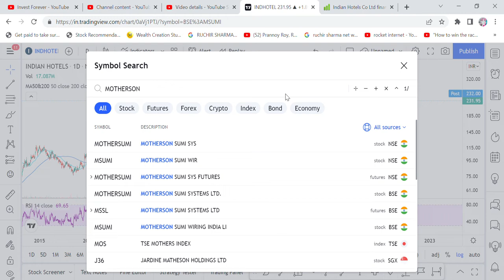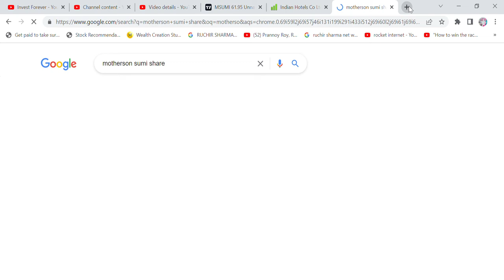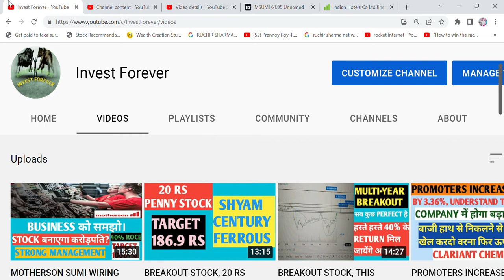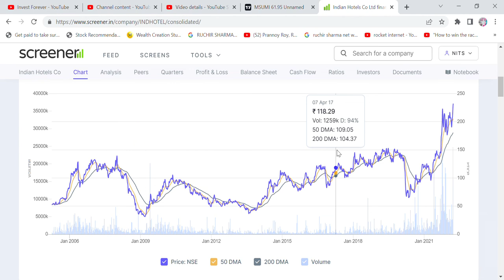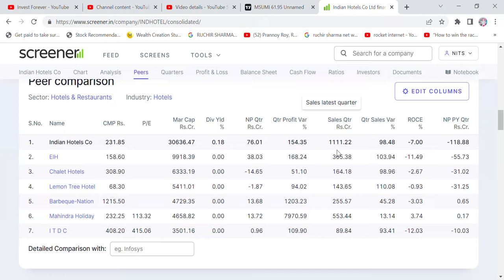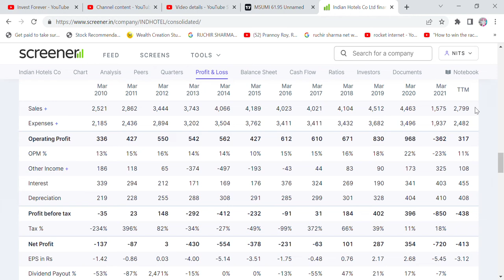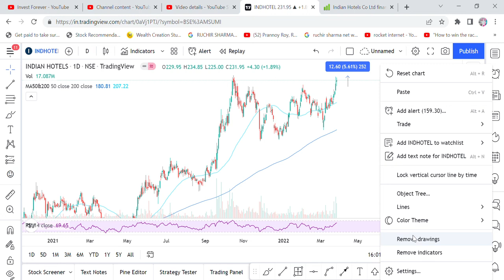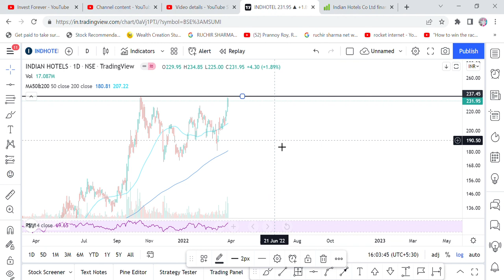BREAKOUT STOCKS, INDIAN HOTELS STOCK ANALYSIS, TARGET 297 RS, OPEN UP THEME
Hi Friends,